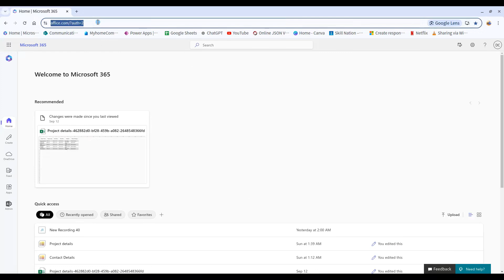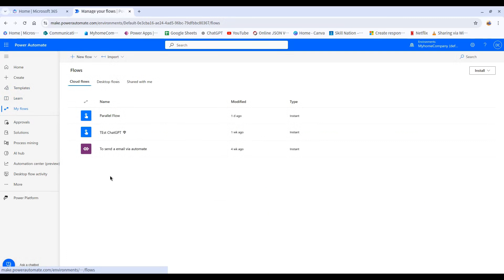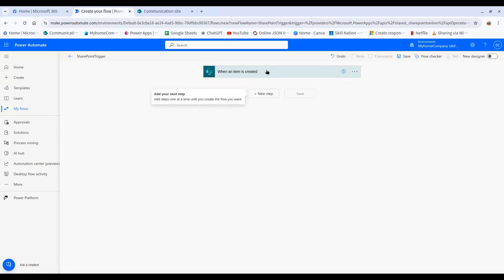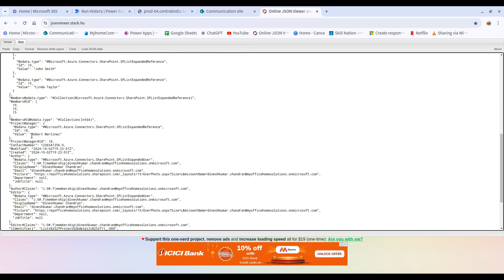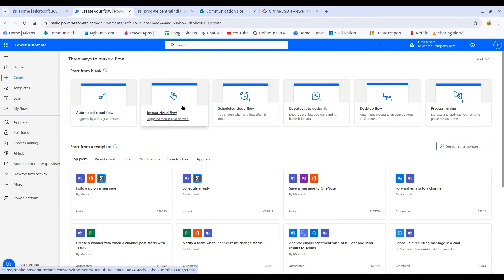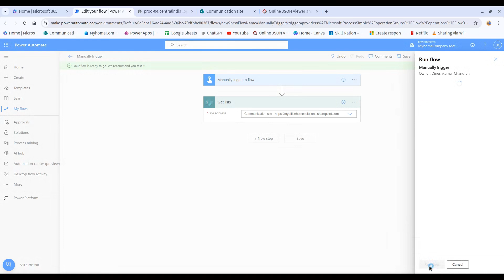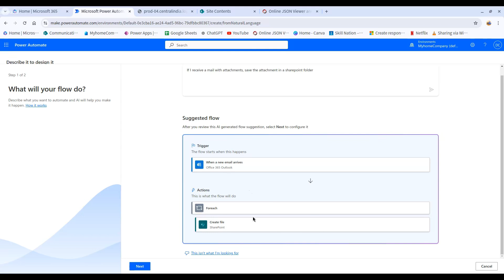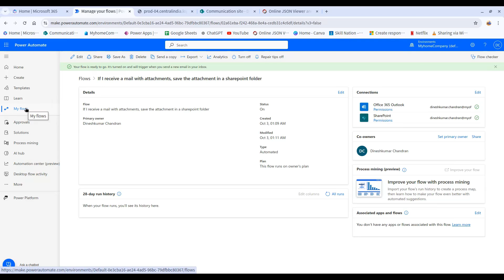(தமிழ்) Introduction to Power Automate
"🚀 Welcome to our in-depth introduction to Power Automate! In this video, we'll explore everything you need to know to get started with automating your workflows.

🔍 What You'll Learn:

What is Power Automate? A brief overview of this powerful automation tool.
Types of Power Automate Flows: We'll dive deep into the different types, including:
Automated Flows
Button Flows
Scheduled Flows
Design Flows using AI

Live Demo: Watch as we create a simple flow from scratch, showcasing how easy it is to automate tasks!
💡 Whether you’re a beginner or looking to enhance your skills, this video will provide you with the knowledge and tools to make your workflows more efficient.